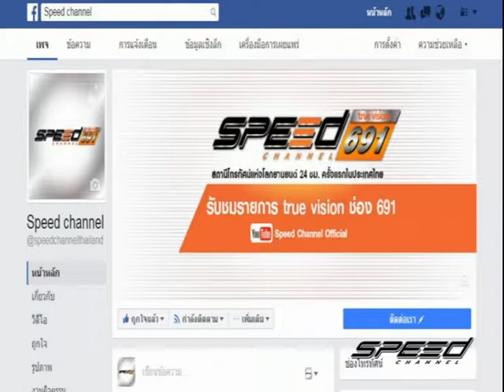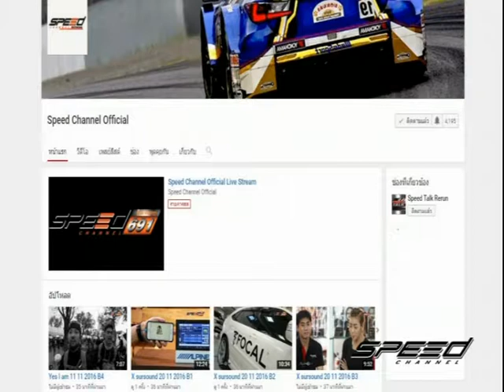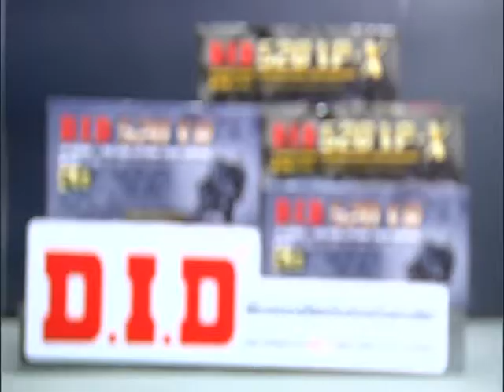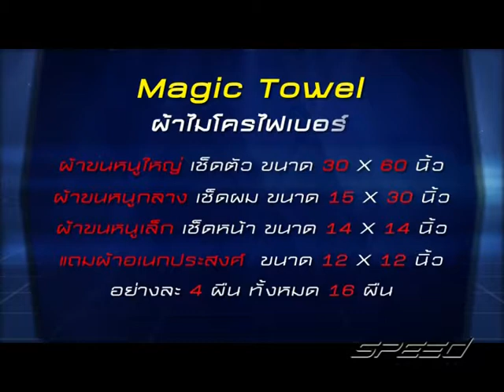Speed Rider OA 04 08 2017 B1